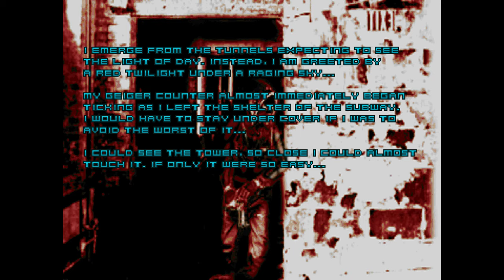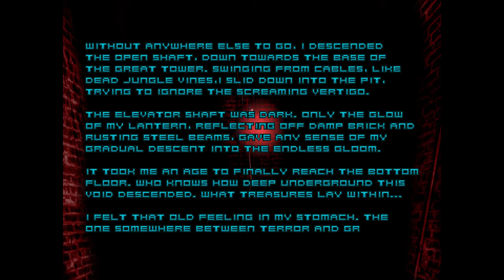Ashes 2063 [4] Rad City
For fun, see if you can identify the time where I had to answer a phone call and my path-finding ability (and probably combat ability) significantly decreased. I don't remember the exact boundaries, but you can probably figure them out.

I think I know why I'm not a big fan of this mod. For the most part, it's just hit-scanners and melee enemies. There's the dogs and the giant mutants, but the giant mutants are used very infrequently, and the dogs just don't fill that projectile niche well, as they're always going for the melee.